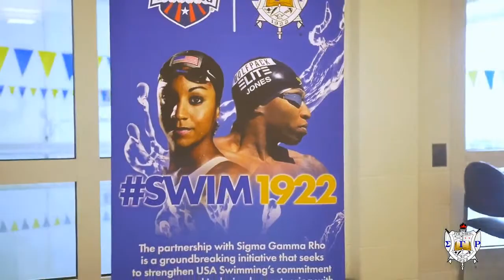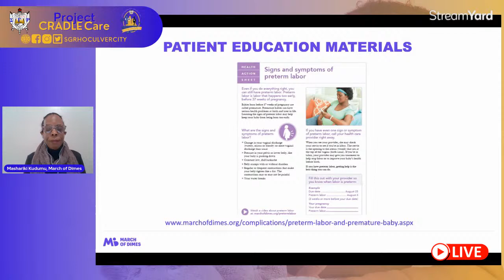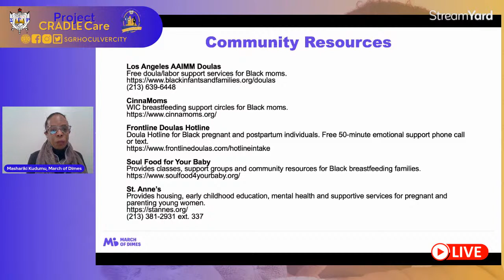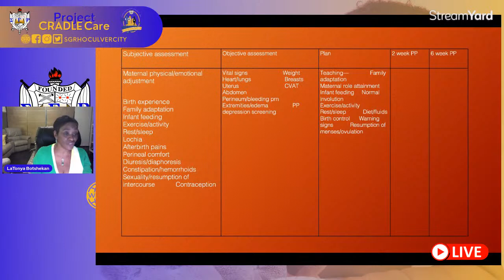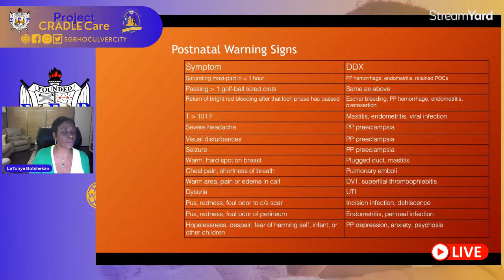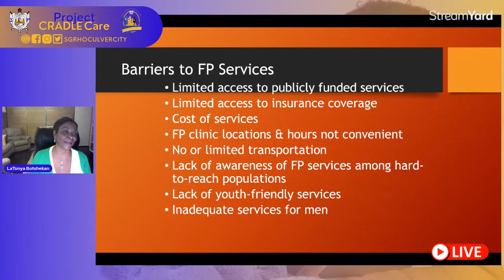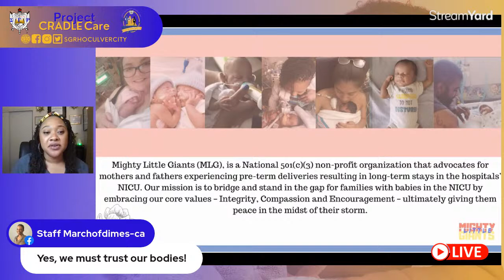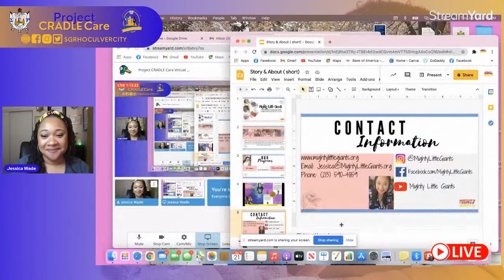Project CRADLE Care Virtual Pre/Postnatal Care Event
According to the March of Dimes, premature birth is the number one cause of death during the first month of life. Teenage pregnancy and parenthood are also a growing problem in America. About 13 percent of all birth defects affect babies born to very young ladies. Adolescent childbearing presents health risks to both mother and baby and has long-term consequences for teenagers, their babies and society. Sigma Gamma Rho created Project CRADLE Care in partnership with the March of Dimes to focus on providing health education, support, and nurturing for expectant teen mothers and teens who are parents.

This virtual event, featuring information about issues related to prenatal and postnatal care, will provide information, resources to help expectant and new mothers care for their babies.

All registered expectant teen and teen mothers will be entered in a raffle for various baby items and all registered participants have a chance to win gift cards and other prizes.